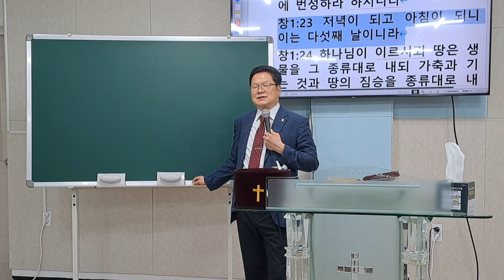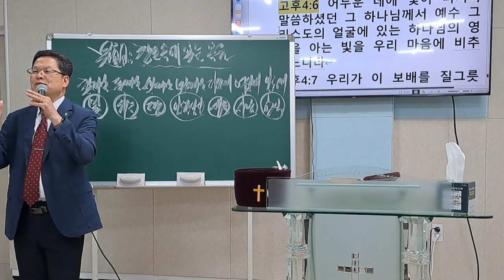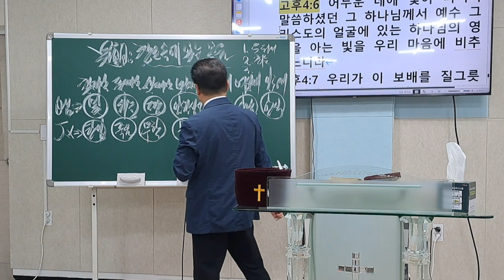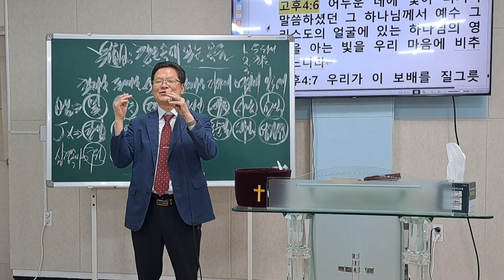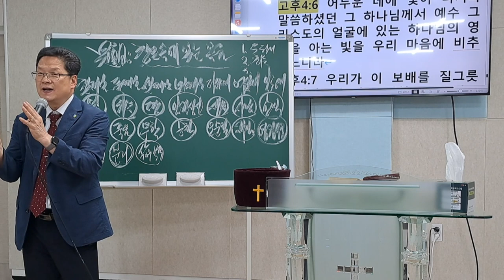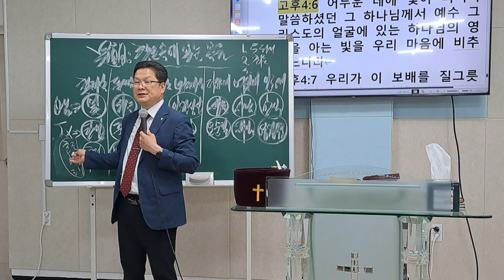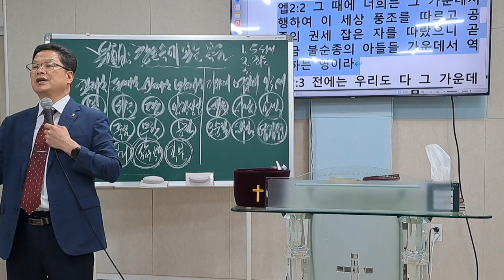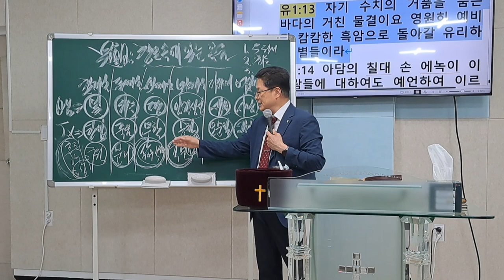[수원사랑제일교회] 창조 속에 있는 복음을 알자 (4) | 남기수 목사 (2023.05.28) (주일오전설교)